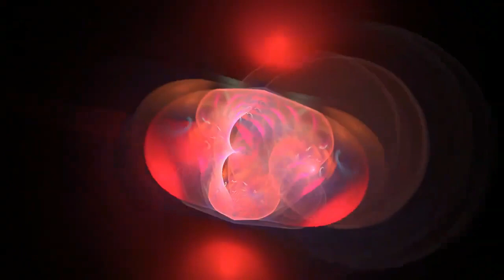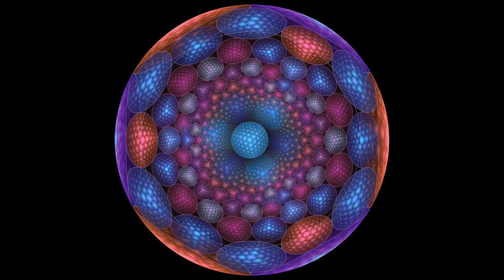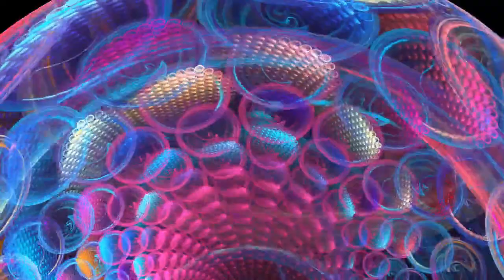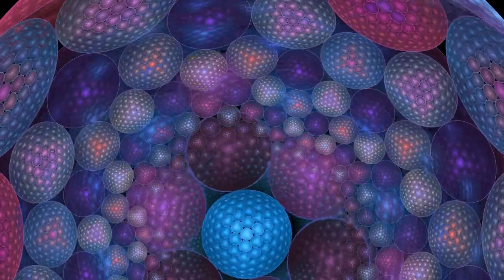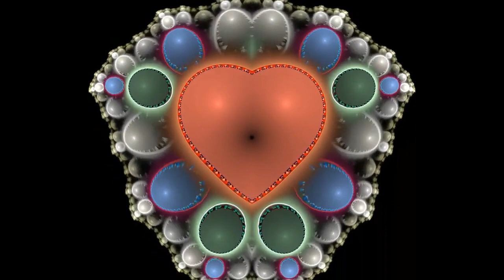Music Maestro Shares Top 5 Special Effects SECRETS!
Cool Special Effects with Music:

🎵 Get ready to experience Cool Special Effects with Music! 🎉✨ This exhilarating combination brings together stunning visuals and captivating soundtracks, creating an unforgettable audio-visual journey. From explosive animations to seamless transitions, immerse yourself in the rhythm and let the effects your musical experience. Perfect for concerts, videos, and live performances! 🎤🎬

2. Browse the highlighted items.
3. Click on items of interest.
4. Purchase one.
5. Or search for something else on Amazon.
6. Buy or save it in your cart.